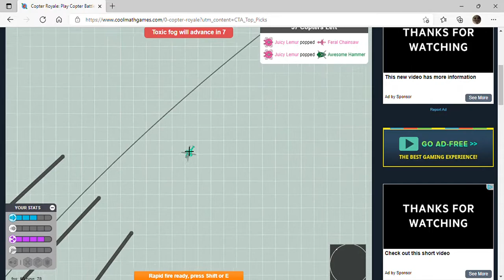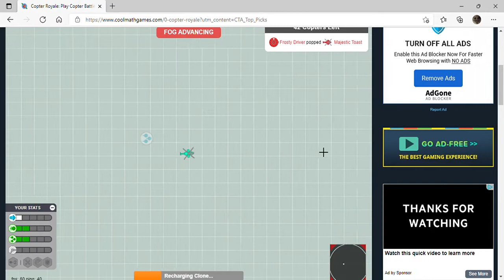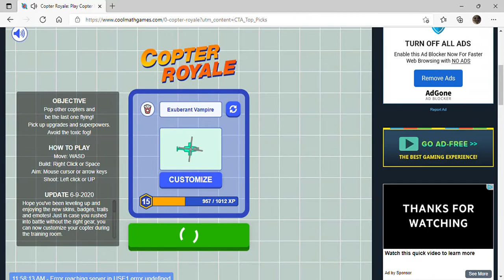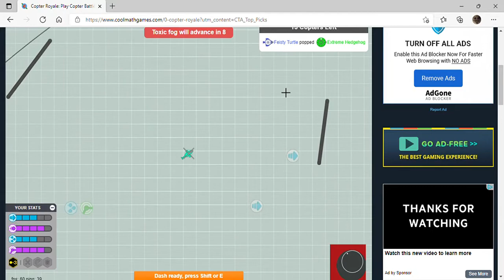Copter Royale Part 1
I need need Subs